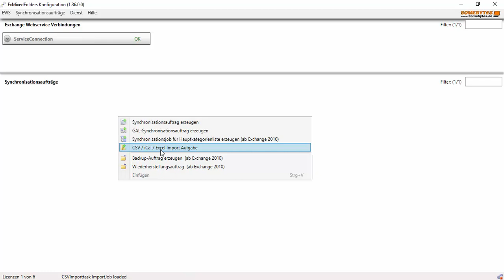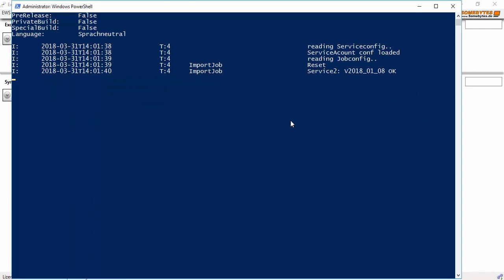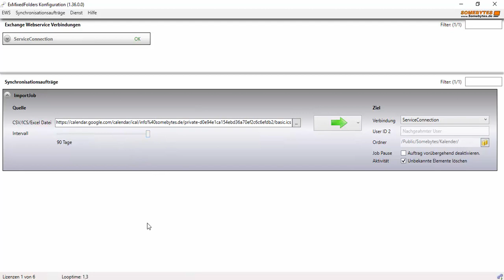Google Kalender in Exchange einbinden.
Das ist eine kurze Anleitung, wie du mit Hilfe von ExMixedFolders einen Google Kalender in eine oder mehrere Exchange Postfächer einbinden kannst.
Der Service ist für ein Postfach gratis. Lizenzen werden erst fällig, wenn mehr als ein Postfach oder Impersonation benutzt wird.
Ich benutze hier die privaten iCalendar Url, welche zyklisch nach Exchange importiert wird.